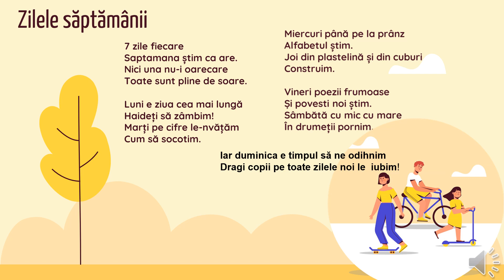Zilele saptamanii NEGATIV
zilele saptamanii cantec - acest material este  postat in scop strict didactic ca secventa a lectiei SAPTAMANA